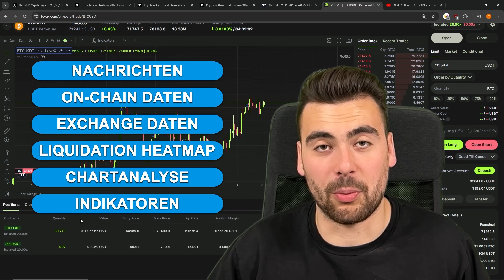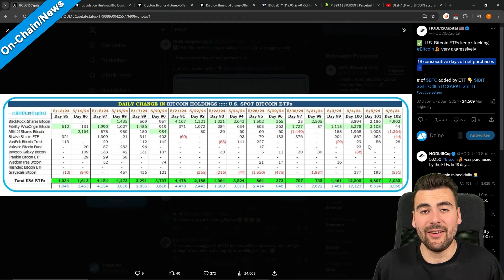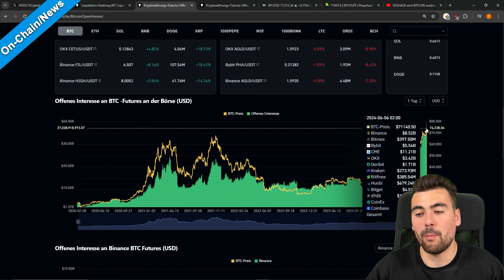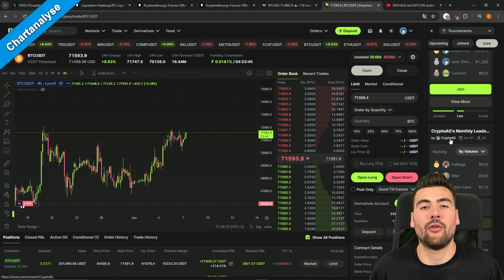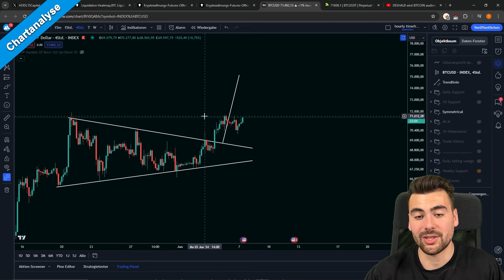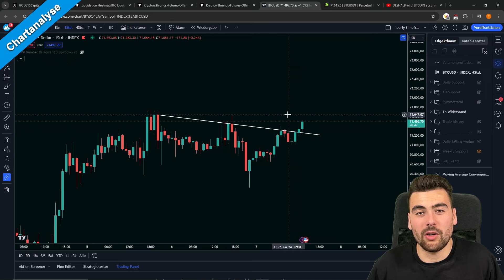Breakout! Bitcoin ATH noch in dieser Woche?! | Täglich Krypto #744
💲 Registriere dich hier und erhalte kostenlose Boni & Rewards und nimm am 1500$ Turnier teil

Timestamps:
00:00 Begrüßung
00:46 On-Chain-Data/News
03:00 Chartanalyse